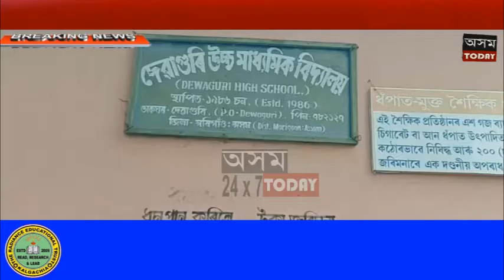লাহৰিঘাটত সাংবাদিকক দুৰ্ব্যৱহাৰ।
লাহৰিঘাটত সাংবাদিকক দুৰ্ব্যৱহাৰ।মধ্যাহ্ন ভোজনৰ চাউল বিতৰণৰ নামত চৰকাৰ তথা স্বাস্থ্য বিভাগৰ নীতি নিৰ্দেশনাক অংগুষ্ঠ প্ৰদৰ্শন বিদ্যালয় প্ৰধান শিক্ষকৰ ।